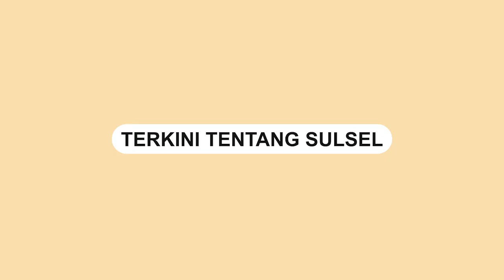Sudah Ada Papan Peringatan!! Pria Ini Nekat Bersihkan Diri hingga Akhirnya Hilang Diterkam Buaya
Seorang pria bernama Luther yang merupakan warga Kecamatan Betayau, Kalimantan Utara diserang buaya.

Pria tersebut tengah membersihkan diri di pinggir kanal milik PT Adindo, Hutani Lestari, Rabu (16/2).

Kapolsek Sesayap Hilir, Iptu Jaimin menceritakan bahwa pria tersebut turun pelan-pelan ke kanal.

Beberapa detik kemudian muncul seekor buaya yang langsung menyerangnya.

Momen Luther turun ke pinggir kanal terekam oleh salah satu rekannya.

Namun karena terkejut dengan serangan buaya yang tiba-tiba, hape tersebut jatuh dan hanya merekam bagian ekor buaya saja setelah membawa masuk Luther ke kedalaman air.

Upaya pencarian lalu dilakukan melibatkan unsur SAR dan warga sekitar. Mereka bahkan melibatkan pawang buaya untuk segera menemukan keberadaan korban.

Video terkini dan terbaru..